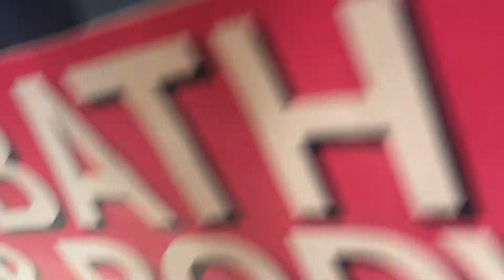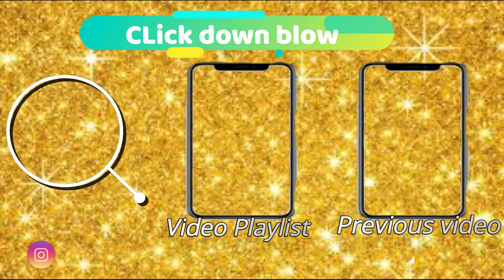MALL VLOG!!!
Ages:
Bre: 20
De: 19